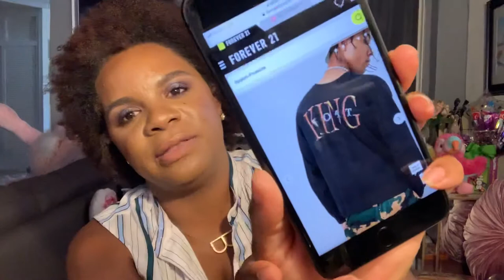FOREVER21 SCAMMED ME!!! THEY NEED TO BE EXPOSED!!!!